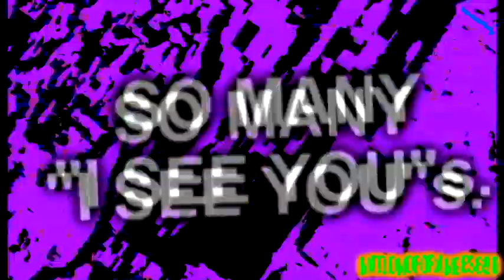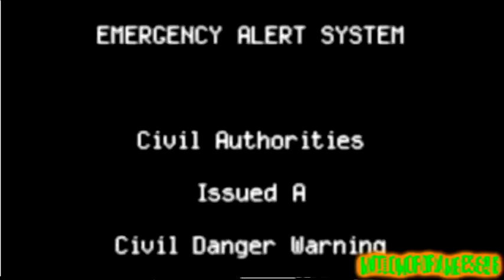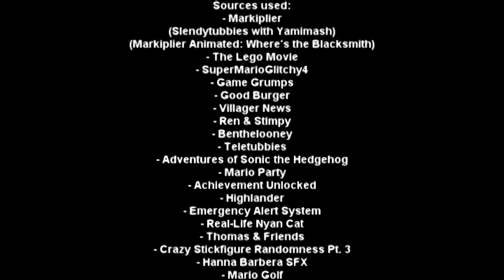[YTP] Markiplier adds Nitroglycerin to his Tubby Custards (Late 2K sub special)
This poop is kind of late, but thank you all for the support.

For my own Markiplier collab.